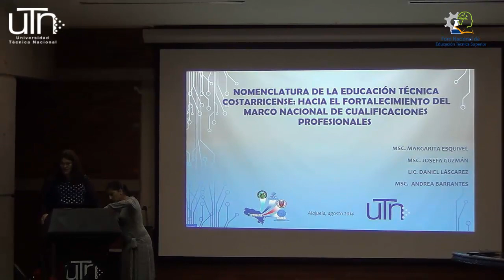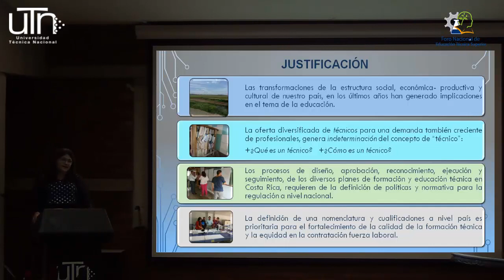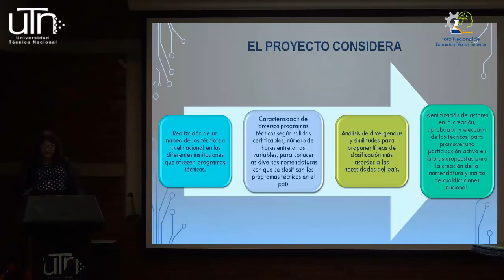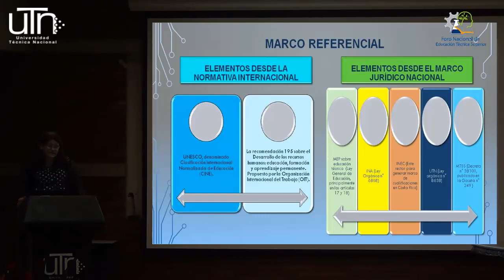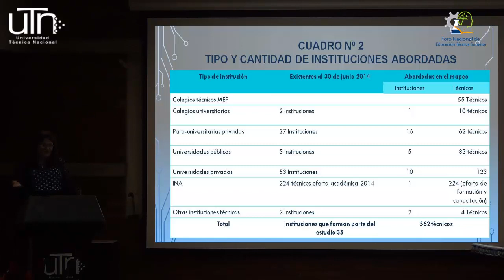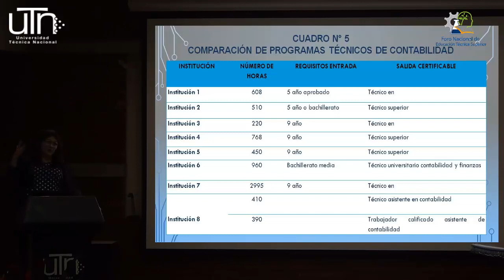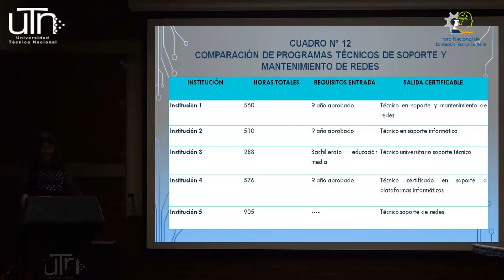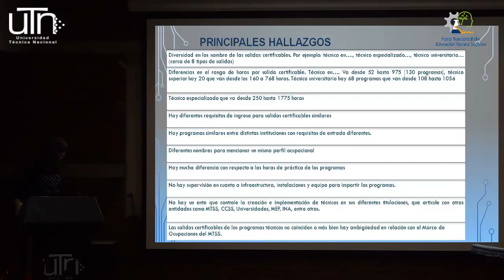11. “Nomenclatura de la Educación Técnica Costarricense". MSc. Margarita Esquivel Porras.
FORO NACIONAL DE EDUCACIÓN TÉCNICA SUPERIOR: Investigación, Innovación y Transferencia".

CONFERENCIA: “Nomenclatura de la Educación Técnica Costarricense: Hacia el Fortalecimiento del Marco Nacional de Cualificaciones Profesionales”.

A cargo de la MSc. Margarita Esquivel Porras.

Actividad realizada en la Sede Administrativa de la UTN, el día 28 de agosto de 2014.